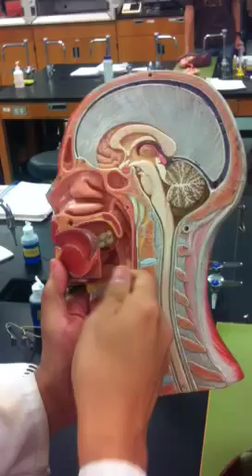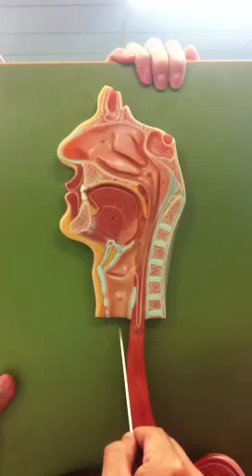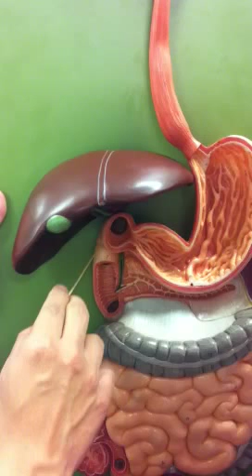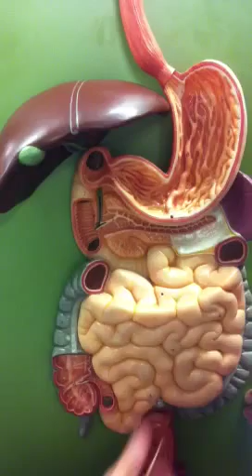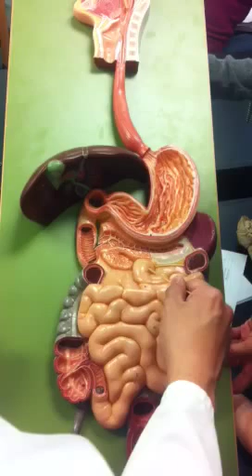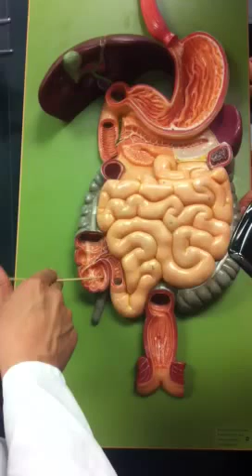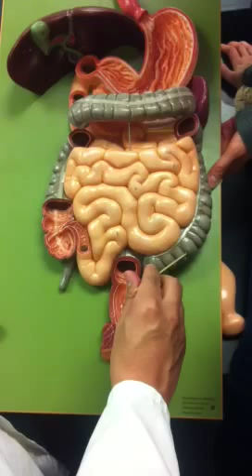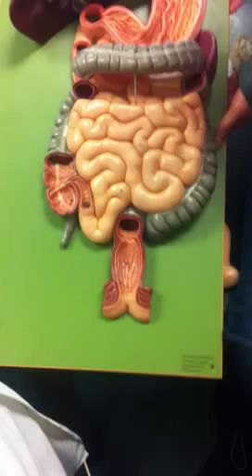SCB 204 Digestive system anatomy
By Prof Dennis Agguire